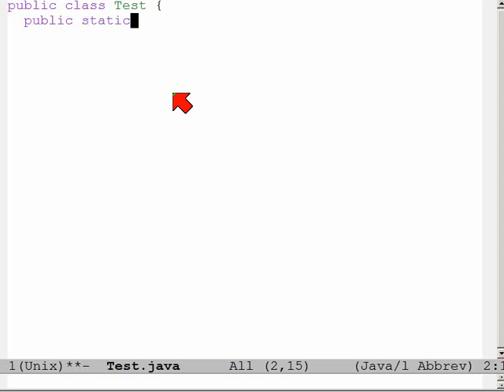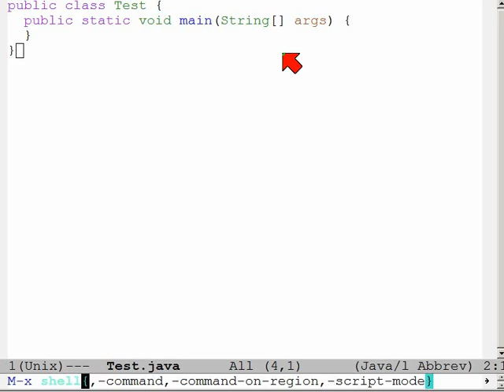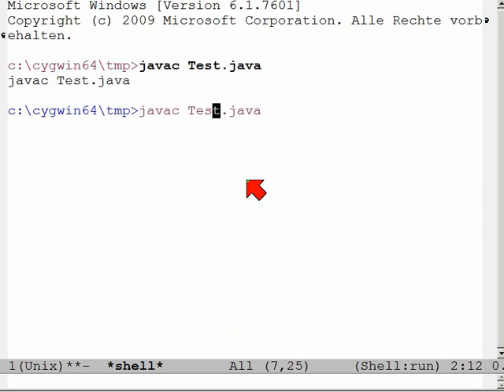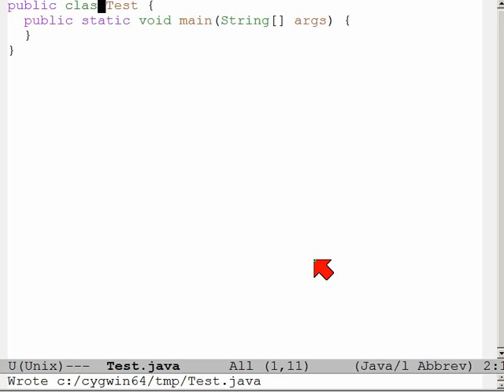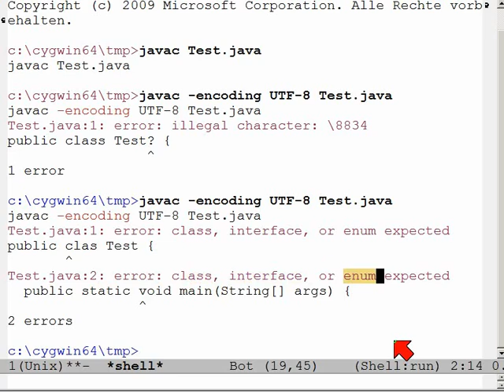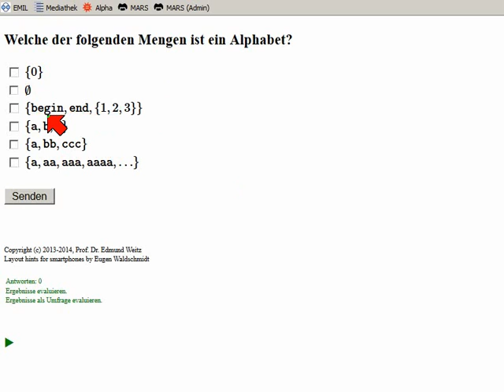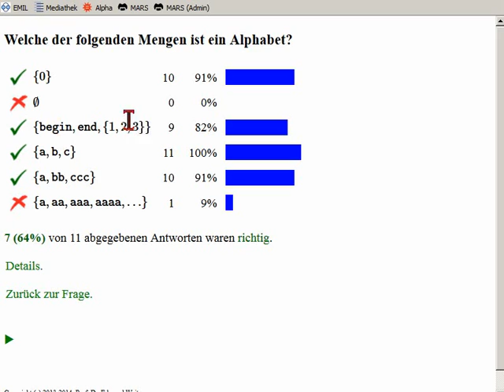Alphabete (formale Sprachen)